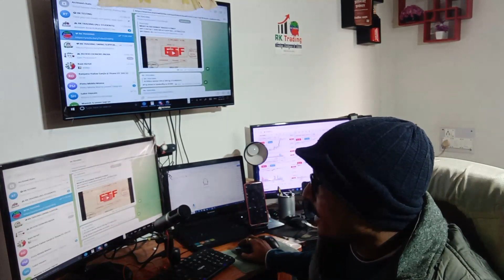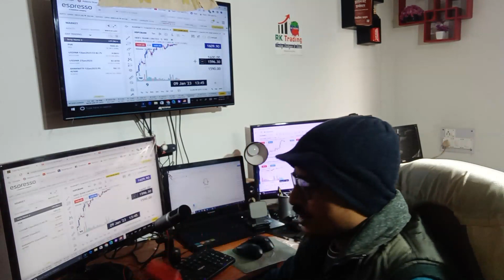निवेश के लिए स्टॉक या ईटीएफ कौन है सही?